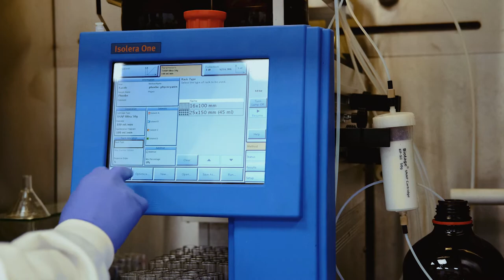Phoebe Lewis - GREEN GRAD of 2021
University of Northumbria GREEN GRAD Phoebe Lewis presents An Alternate Catch. “Seaweed yields a precious pigment which could support coastal communities.”

Phoebe is a 2021 graduate of the University of Northumbria. After extensive research both on the ground and in the lab, she has refined a collection of inks derived from farmed seaweed. “My aim is to revive coastal communities and reduce environmental impact,” she says. Phoebe worked alongside North Shields Fish Quay, together with a lab in Newcastle, and with Dulux, to harvest, process and produce the paint experiments on show. The colours have been extracted from raw pigments found in seaweed as well as seaweed waste. Phoebe is continuing her research, expanding the colour range and investigating further how altering pH affects the colours produced. @Phoebeemmalewis